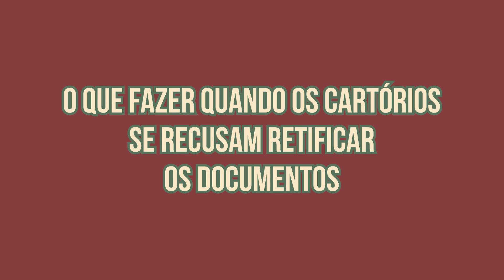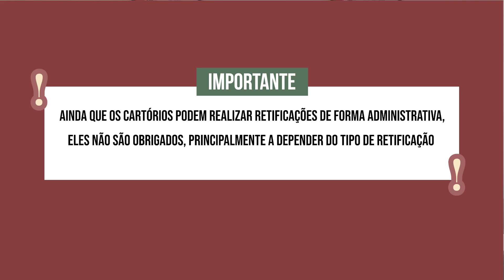O Que Fazer Quando o Cartório Se Recusa a Retificar o Documento?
Nesse vídeo eu quero explicar o que fazer quando o cartório se recusa a retificar o documento.

Para você entender uma das etapas do processo para o reconhecimento da nossa cidadania italiana é reunir os documentos, identificar possíveis erros ou variações e realizar a retificação desses erros ou variações.

A primeira forma para realizar essa retificação é pela via administrativa, que é através dos próprios cartórios e é a qual eu sempre oriento que seja a primeira opção quando se trata de retificar erros e variações. Mas, os cartórios não são obrigados a realizar retificações nos documentos, em especial quando se trata de erro ou uma variação muito grande.

Quando o cartório se recusa a retificar o documento a única forma para conseguir realizar essa correção é através de um advogado pela via judicial, em que um juiz vai analisar o caso e determinar que o cartório realize essa correção.

Assista esse vídeo até o final para entender o que fazer quando o cartório se recusa a retificar o documento e se você gostou desse conteúdo não deixe se inscrever no canal.